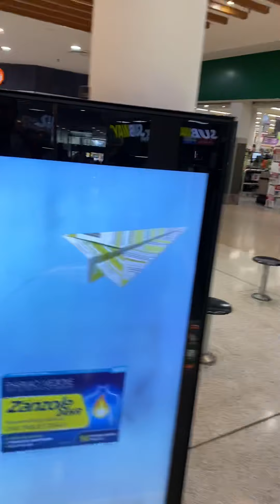لايف من سيدني Bass hill plaza Sydney